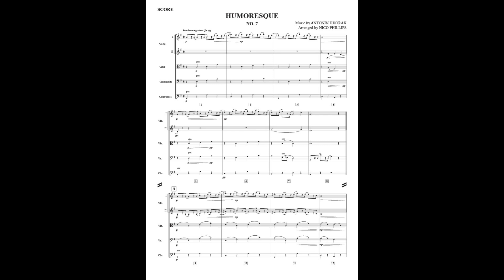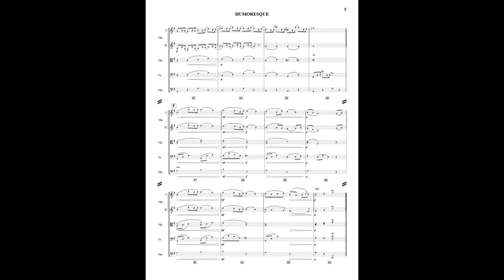Humoresque No. 7 (Antonin Dvorak)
A string arrangement of Antonin Dvorak's solo piano piece Humoresque No. 7.